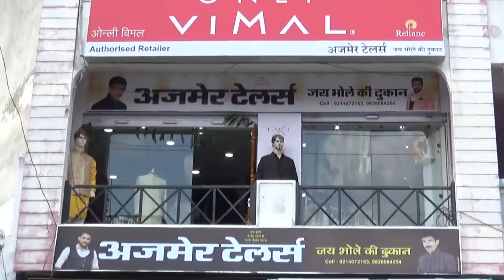एसडी कॉलेज में एनसीसी कैडेट्स चयन प्रक्रिया संपन्न